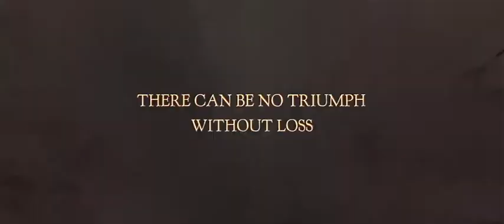The Lord of the Rings The Return of the King Trailer (2003)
Frodo, Sam (Sean Astin), and Gollum pass by the terrifying dark city of Minas Morgul, watching as the dreadful army of the Witch King sets out for the human strongholds in Gondor, and move on to the rocky stairs to Cirith Ungol, where an even darker enemy lies in wait.

Meanwhile, the rest of the Fellowship reunites in Rohan, having defeated the wizard Saruman on two different fronts, at Helm's Deep and Isengard. They are not together for long, though, since the hobbit Pippin (Billy Boyd) gets into trouble, making it necessary for him and Gandalf (Ian McKellen) to hastily depart for Minas Tirith, capital of Gondor.

Once there, they find the steward of Gondor, Denethor (John Noble). The city is preparing for battle against the amassing forces of Sauron. Denethor unwisely sends his only remaining son, Faramir (David Wenham) to prove himself. He returns nearly dead, making Denethor desperate.

Aragorn, along with elf Legolas (Orlando Bloom) and dwarf Gimli (John Rhys-Davies), takes a cavernous path through the mountains, where they meet ghoulish ghosts who betrayed Aragorn's ancestors and are doomed to eternal unrest unless they fulfill their broken oaths by aiding him.

All will meet on the massive battlefield of the Pelennor before the gates of Minas Tirith. At the same time, Frodo and Sam head toward the fires of Mount Doom to destroy the Ring.

New line Cinema (2003)
Cast : Sean Astin, Billy Boyd, Ian McKellen, Dominic Monaghan, Viggo Mortensen, Elijah Wood, Liv Tyler
Realisator : Peter Jackson
Productors : Peter Jackson, Michael Lynne, Mark Ordesky, Barrie M. Osborne, Rick Porras, Jamie Selkirk, Robert Shaye, Bob Weinstein, Harvey Weinstein, Fran Walsh
Writers: Philippa Boyens, Peter Jackson, Fran Walsh.
Based on the novel by J.R.R. Tolkien.